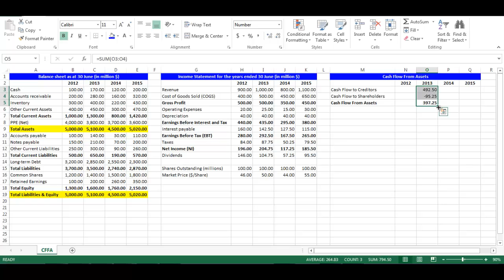Cash Flow to Creditors and Cash Flow to Shareholders using Excel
This video is about computing Cash Flow From Assets using Cash Flow to Creditors. Plus. Cash Flow to Stockholders.